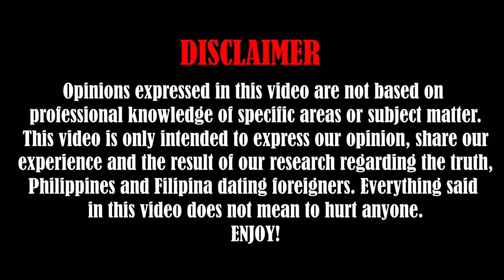AN UPDATE! MY FATHER'S CONDITION AND SITUATION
Time will come and we can reach our goal we have to give it back as well to the people who really need it the most. Helping one another is the key to success.